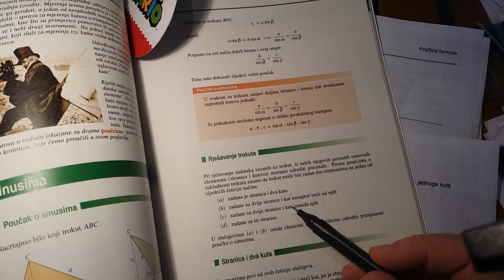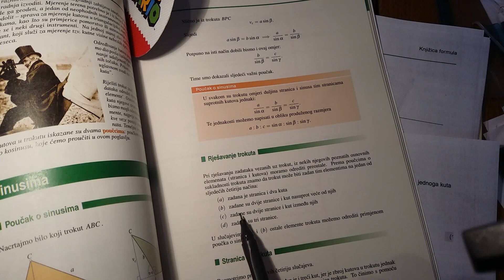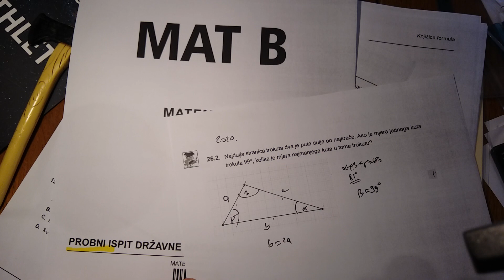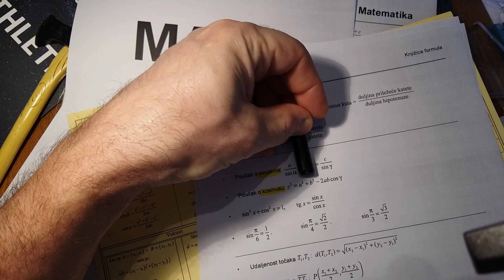što je novo na maturi ove godine matematika DM 2022. sinusov i kosinusov poučak ogledna i probna DM